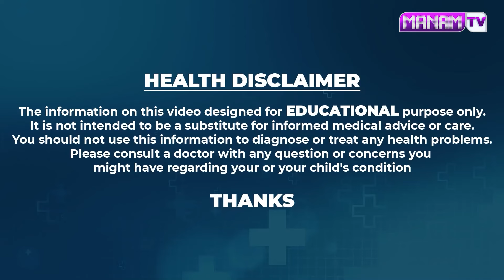ఒక్కసారి దీనిని కాటుకలా పెట్టుకుంటే కంటిచూపు 10 రెట్లు పెరిగిపోతుంది.. | Eye Sight Improve | Manamtv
Watch ►ఒక్కసారి దీనిని కాటుకలా పెట్టుకుంటే కంటిచూపు 10 రెట్లు పెరిగిపోతుంది.. | Eye Sight Improve | Manamtv Hyderabad Health